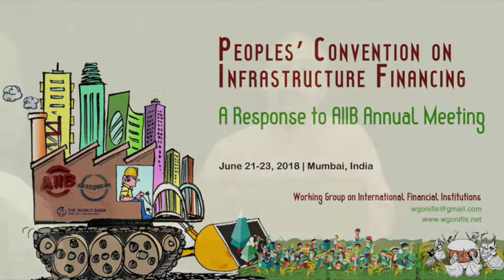Need to Engage Wider Audience on Finance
Awadhesh Kumar of Srijan Lokhit Samiti speaking on the need to engage the wider audience on finance.

This video is a part of the series on the Peoples' Convention on Infrastructure Financing.